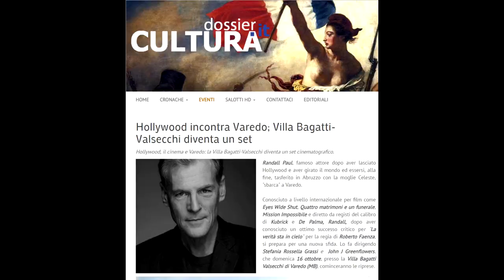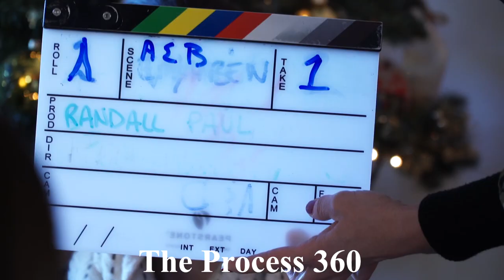FASA Film Actors Studio Italy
Scenes the actors at the FASA studio the actors write and produce as part of their educational program.
We have produced around 300 short films and scenes since 2010.

For Info or just to say hello

FASA, Film Actors Studio Abruzzo
via Filandro Vincentini 12 Chieti Tialy